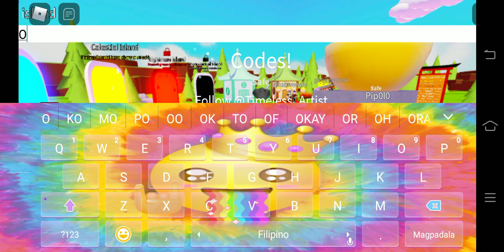(NEW CODE) Ramen Simulator FREE 900K COINS WORKING CODES 2021